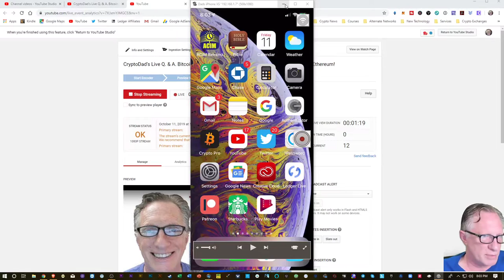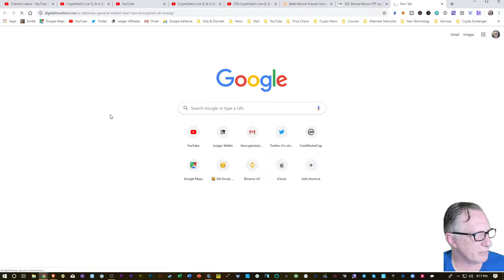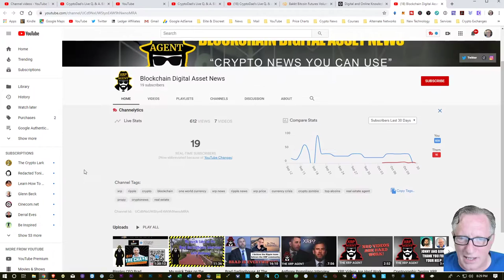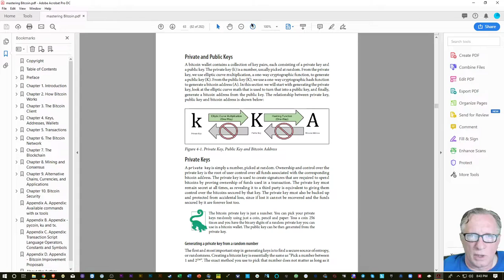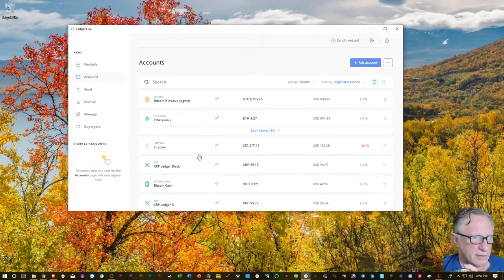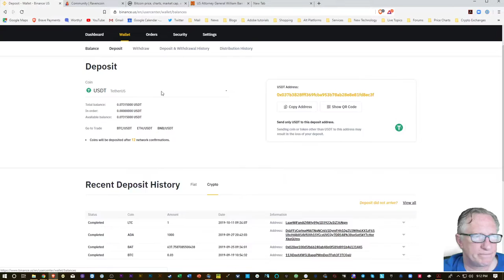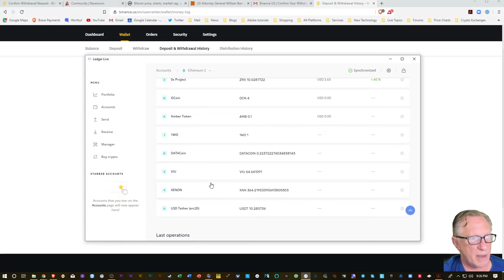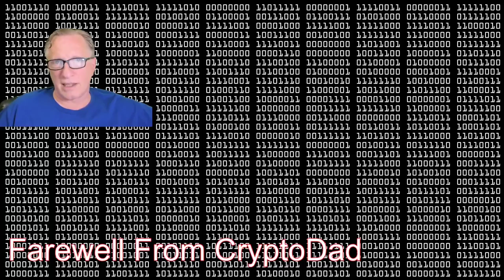CryptoDad’s Live Q. & A. Bitcoin News: UN Children's Charity Now Accepting Bitcoin & Ethereum!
!!👨‍💻 SET UP A BINANCE US ACCOUNT 👩‍💻 !!

🔐 You can also purchase Ledger Nano X on Amazon.com 🔐

📰 NEWS STORIES COVERED 📰

UN CHILDREN’S CHARITY FUND ANNOUNCES A PILOT PROGRAM TO ACCEPT BITCOIN AND ETHEREUM

BAKKT BITCOIN FUTURES VOLUME SOARS ALMOST 800% IN ONE DAY

US ATTORNEY GENERAL WILLIAM BARR HAS ENCRYPTION ALL WRONG

A MAJORITY OF U.S. ADULTS CAN ANSWER FEWER THAN HALF THE QUESTIONS CORRECTLY ON A DIGITAL KNOWLEDGE QUIZ, AND MANY STRUGGLE WITH CERTAIN CYBERSECURITY AND PRIVACY QUESTIONS

TAKE THE QUIZ YOURSELF!

For you Real Eggheads out there!

The CryptoDad talks about the latest news in Bitcoin and the cryptocurrency market in general.

Live demos are provided that demonstrate how to move bitcoin and other cryptocurrencies from one place to another.

Set up a Coinbase account here and get $10 Free bitcoin

Have a specific question? Check me out on Worthyt

3MssiN2oYf3fThvMUfVGziPdnkG1Bp7JQP
0xEB5DF9A76e24516c49fBaBb082906E87242Fb315
MVTh6FECgK17wRZ8Mi4gkRPpCM5j3xrCot
Ae2tdPwUPEYyR9DtnQQ8a9NbsTH1vRc92CJnmxyyto4BQ8Bw2BHgmychiiB
3CyFak27g5DernPEBttQ3fCS5uhTfu524G
rMvMUNxrgwvNnrZV4PFT56MZcY9rJiUh8M

Bitcoin is a new technology that functions as a digital currency. It is a peer-based, decentralized way to hold, store, send, and receive value. It does this by maintaining a cryptographic “ledger” called the Blockchain. All of the bitcoins in existence are created and stored on the Blockchain.
Bitcoin with a capital “B” refers to the technology itself. Bitcoin spelled with a little “b” refers to the tokens that hold the value and can be exchanged with others.
Multiple copies of the Blockchain exist on thousands if not millions of computers worldwide. Each copy of the Blockchain “verifies” itself by connecting to the Internet and making sure it has the most up-to-date list of transactions. The Blockchain maintains its integrity by using strong, modern, encryption techniques. This makes it impossible for anyone to alter the ledger, create fake transaction or “double-spend” their bitcoins.
Bitcoins do not require banks or third-party financial services to act as central clearing houses for electronic transfers. In essence, Bitcoin technology “cuts out the middleman”. Bitcoin is a decentralized, peer-to-peer monetary system that exists outside of the traditional, centralized, fiat-currency based financial system.